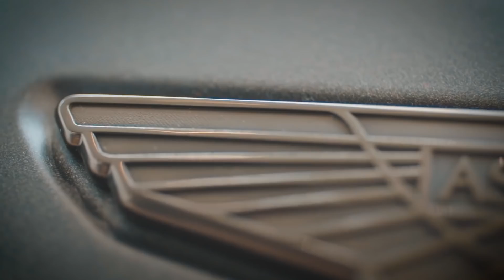Можно ли верить рекордам Ньюрбургринга?🤔Geely и Mercedes укрепляют сотрудничество😥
- Aston Martin получит нового генерального директора.
- Geely хочет более тесного сотрудничества с Mercedes.
- Renault Megane RS Trophy R не оправдал ожидания и можно ли доверять рекордам Нюрбургринга.